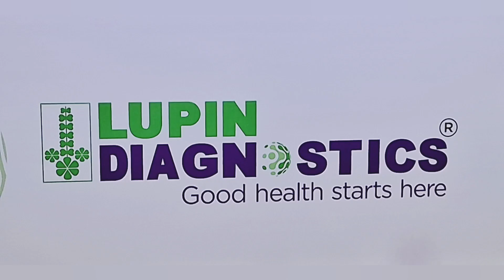Lupin Diagnostics Launches Regional Reference Laboratory in Chennai